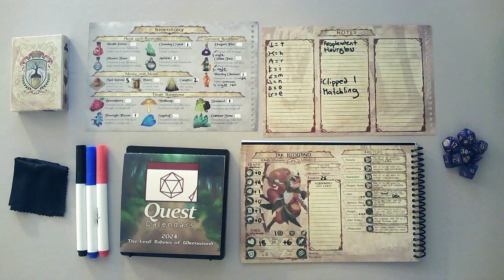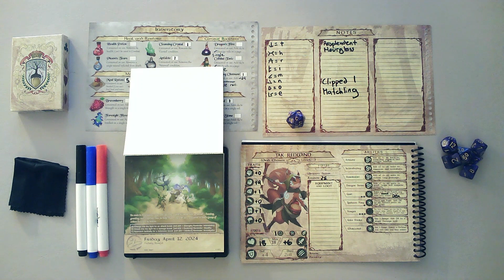April 12 - Sometimes Hasty isn't the Way